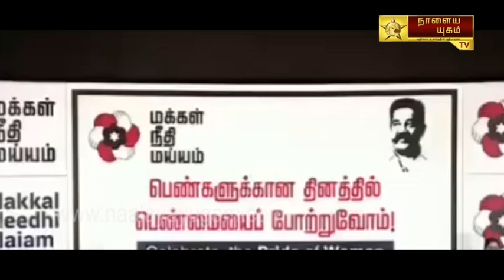Kamal Hassan Shocking | Tamil Girl fire Speech?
This is the first innovative media to bring live telecasting through online instantly. It also covers social activities which is done by youngsters. Facebook 24*7Media Support